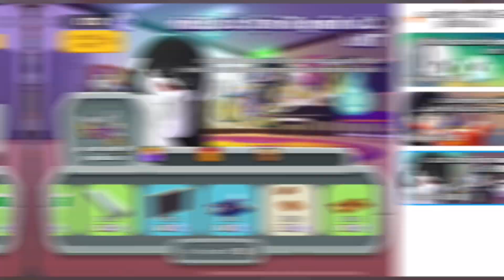Hướng dẫn chi tiết sự kiện Nhật ký rùng rợn của Duệ Mẫn 👻👻👻👻 | Play Together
Play Together | Hướng dẫn chi tiết cách làm nhiệm vụ sự kiện Nhật ký nghiên cứu rùng rợn của Duệ Mẫn 👻👻👻👻

Cảm ơn các bạn đã xem video và nếu các bạn thấy thích video này thì đừng quên SUBSCRIBE, LIKE và COMMENT để tạo động lực ủng hộ mình ra thêm nhiều video mới hay hơn và hấp dẫn hơn nhé 🥰

Các bạn có thể tìm thấy Sol ở đây nè 🥰